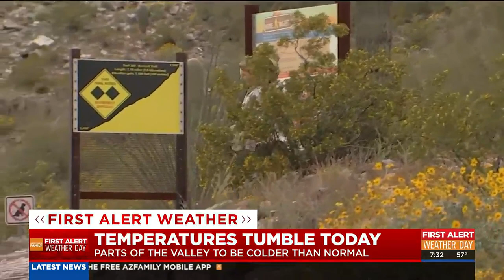Phoenix sees rare temperature tumble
Those hiking in the Valley of the Sun were hit with unseasonably cool weather.